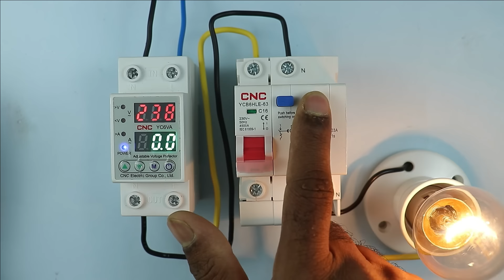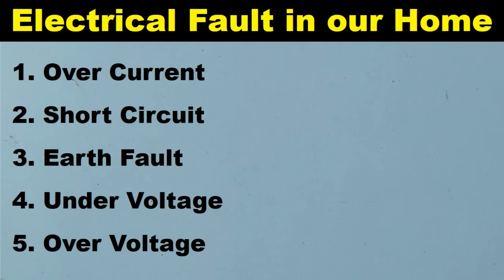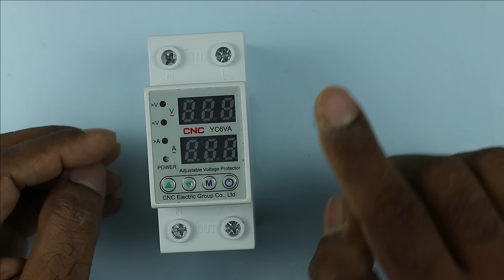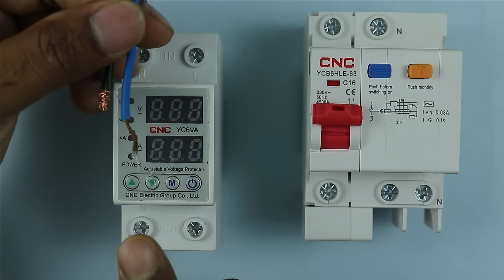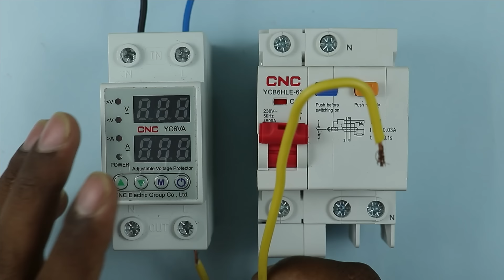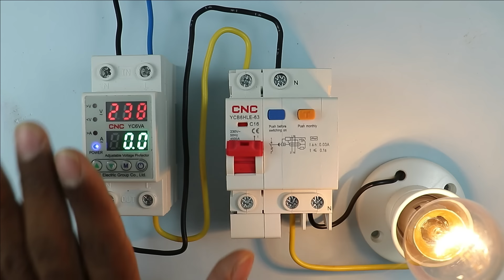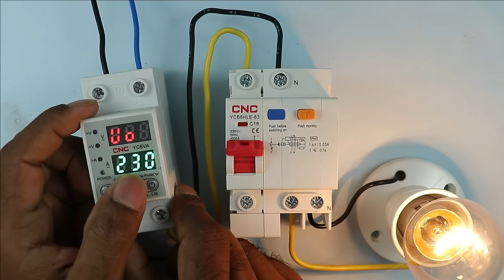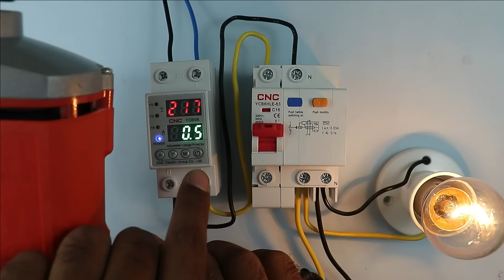घर के लिए ये 2 Devices उपयोग करे 100% Complete Electrical Protection मिलेगा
Electrical Protection Device for Home
In this video, we are going to learn about RCBO and Voltage Protection Device, this two device will give you Complete Electrical Protection from
1. Electric Shock
2. Over Voltage
3. Under Voltage
4. Over Current
5. Earth fault
6. Short Circuit
Watch the complete video to learn more about it

Tripod Stand

Motor Starter
2 HP Motor Starter
2 HP Motor Starter

over voltage relay
under voltage relay
voltage protection device
surge protection device connection
surge protection device installation
spd installation
voltage protection device for home
high voltage protection,voltage protector,surge protection